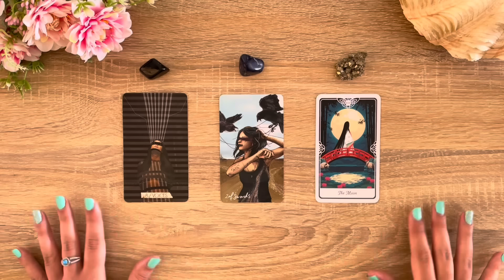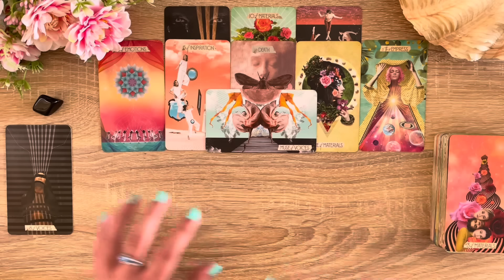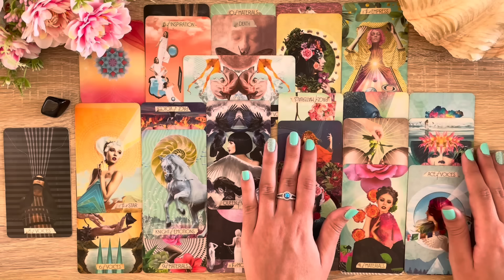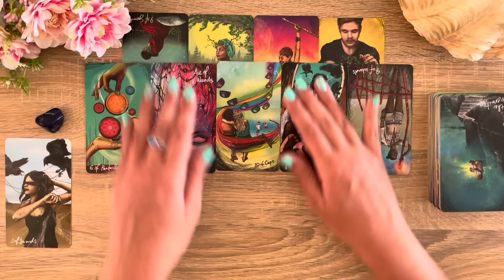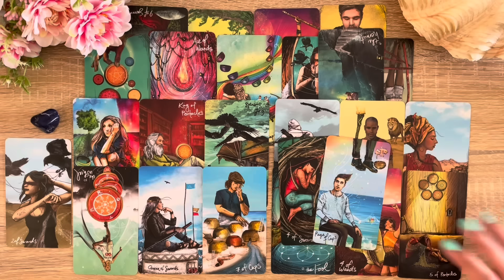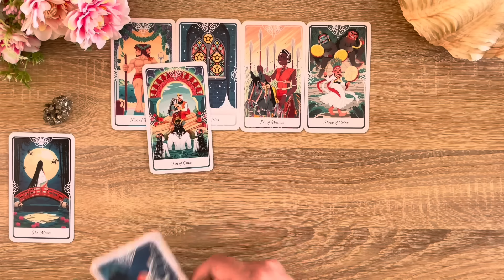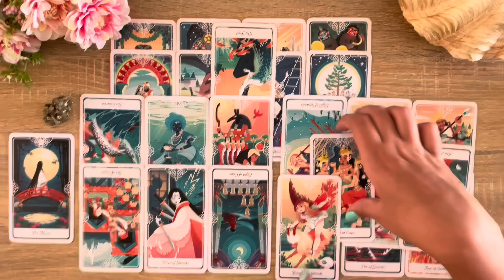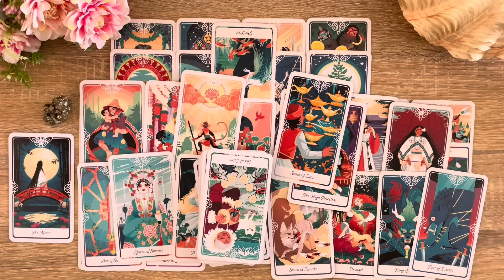How Karma Will Be Dealt With Between You And Them 🤯😳😮‍💨~ Requested Pick a Card Tarot Reading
Timestamps:
Intro & Pile picking 0:00

Pile 1 Black Tourmaline - Eight Of Swords 2:45

Pile 2 Sodalite - Two Of Swords 36:56

Pile 3 Pyrite -  The Moon 1:03:23

Please do not replace tarot readings with any medical treatment, legal or financial advice from professionals. Please consult the relevant institutions. I will not be legally responsible for any decisions made based on readings. Each reader has different gifts of wisdom to share. My gifts are clairvoyance, clairsentience and clairaudience. My intention with each reading is based on healing, nurturing and empowerment. Each reader helps us differently based on the journey we’re on.🌷